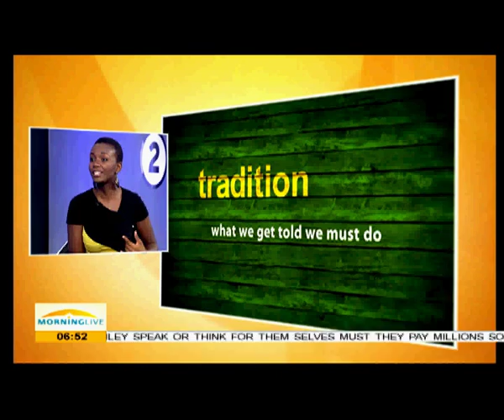A look at what happens when love crosses racial boundaries between an Afrikaans man & a Zulu woman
The wealth of a man is measured by his cattle. But is this the case with Fanie Fourie and his love Dinky Magubane? The film, Fanie Fourie's Lobola, looks at what happens when love crosses racial boundaries between an Afrikaans man and a Zulu woman. As the two explore their relationship; they are faced with the challenges of cultural differences, family politics, a malicious ex-boyfriend and lobola. The film is an adaptation of  the Nape à Motana novel that tell the story from an Afrikaners perspective